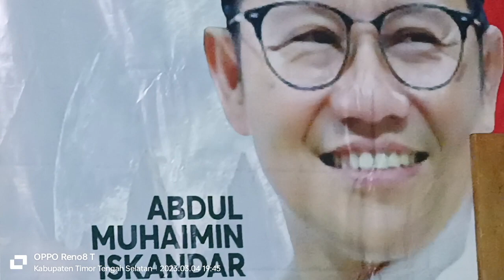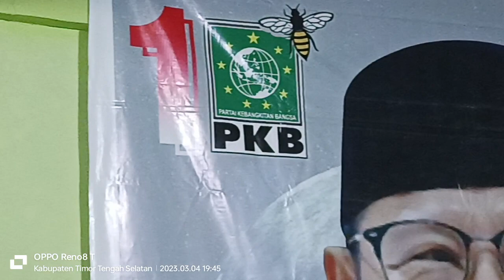SAMBUTAN SEKRETARIS DPW PKB NTT//PENUTUPAN KEGIATAN UKK BACALEG PKB TTS PERIODE 2024-2029